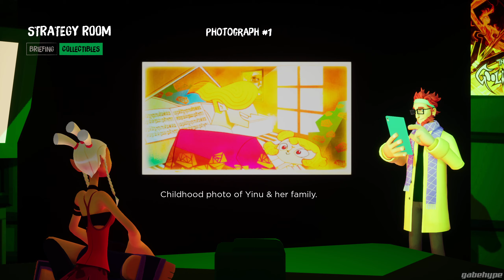NO STRAIGHT ROADS Gameplay Walkthrough PART 6 [PC ULTRA] - No Commentary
Start a rock band & end the EDM empire in NO STRAIGHT ROADS, a rockin' action-adventure that mashes together rhythm-infused third-person combat with a kick-ass soundtrack!

1440p 60FPS //
PC Gameplay //
MAX Settings - ULTRA Graphics //
No Commentary //